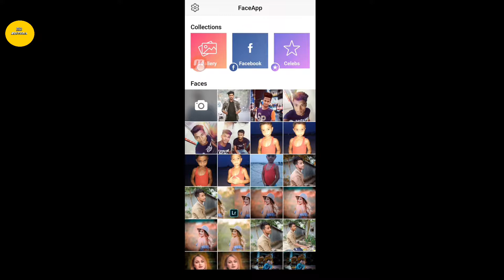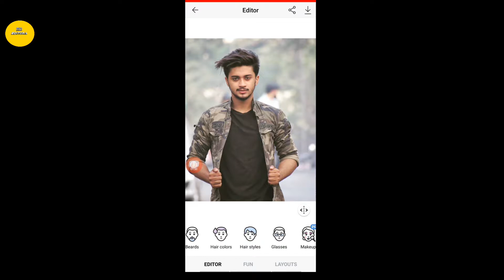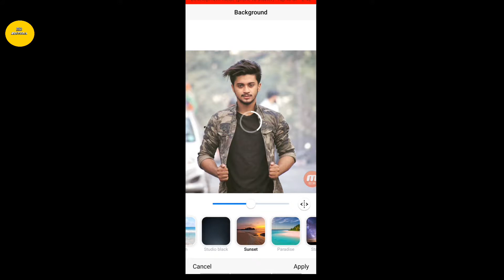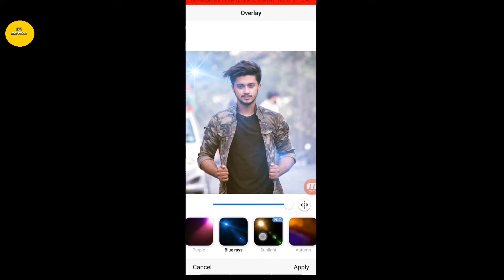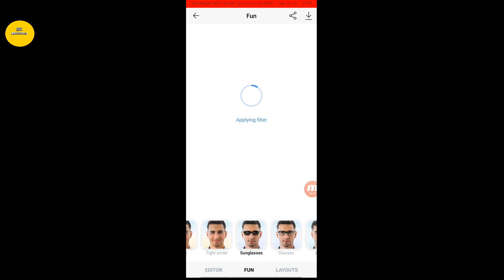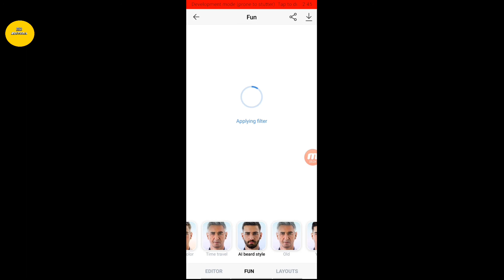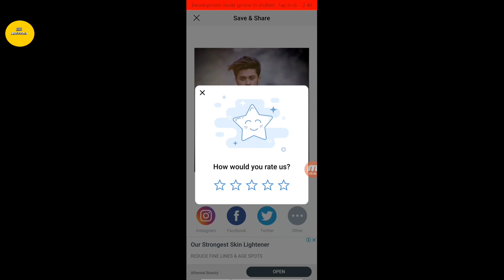Young Look To Old Look vairel Photo Editing Faceapp young look To old Look Photo Editing Tutorial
Young Look To Old Look Photo Editing Faceapp